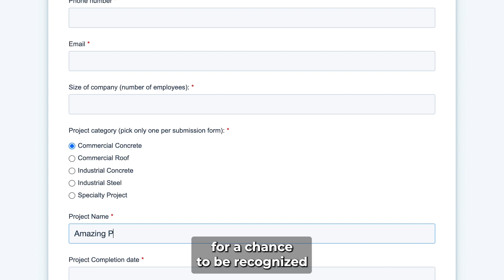CoatingsPro Contactor Awards Submission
CoatingsPro Magazine is looking for nominations for the Contractor Awards Program. Do you want to nominate your company or colleague?